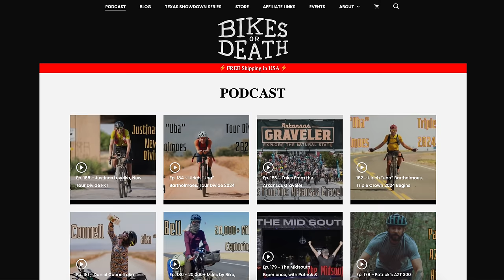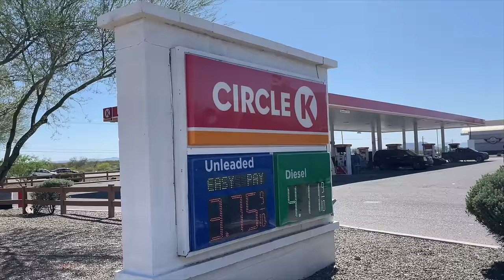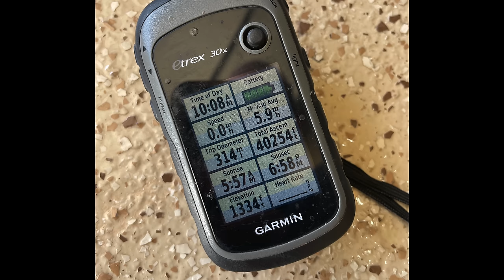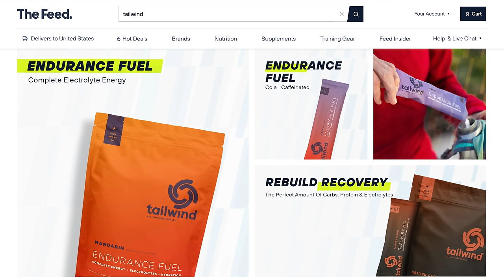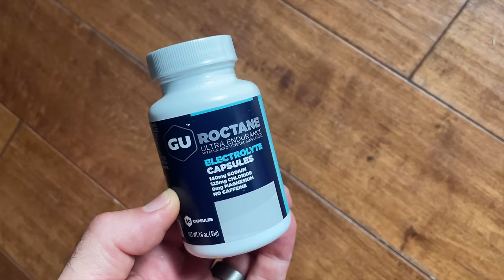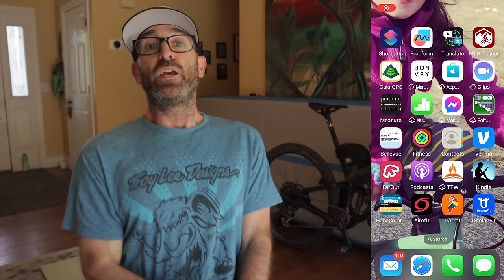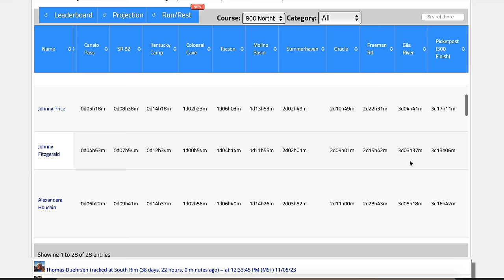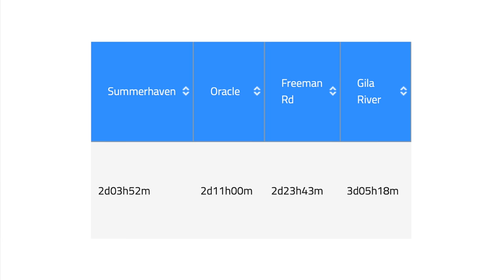Arizona Trail Race: MISTAKES, lessons, triumphs from bikepacking the AZT 300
Tips and lessons from my recent bikepacking ITT on the Arizona Trail 300. Plenty of mistakes and screw ups to improve upon, but overall very happy with the outcome - ride on!

GIVE BACK and PAY IT FORWARD! or become a supporting member to access to PRIVATE VIDEOS and perks

SCC Tech Chain Lube:
Fenix BC26R Light

Wanna make a one-time Trail Magic contribution?